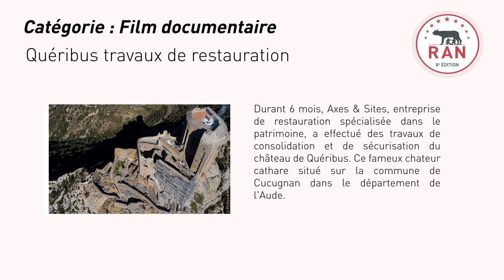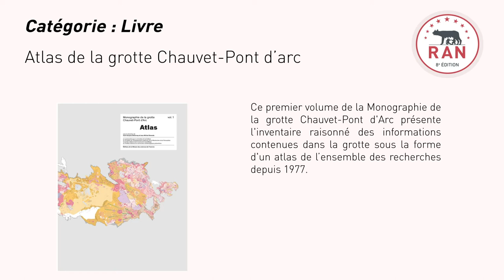SELECTIONS DU JOUR : 6 novembre 2020